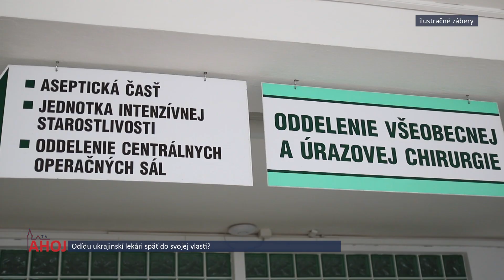Lekár Ivan Romanišin: Ak bude potrebné, vrátim sa na Ukrajinu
Bardejov, 9.3.2022,
Redaktor: Z. Šinaľová,